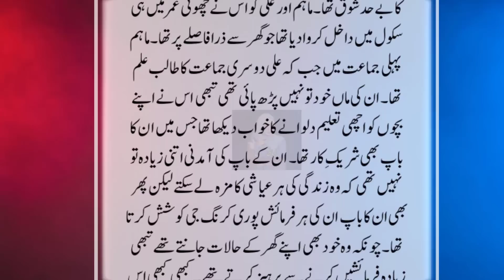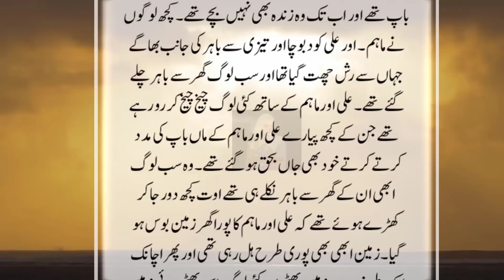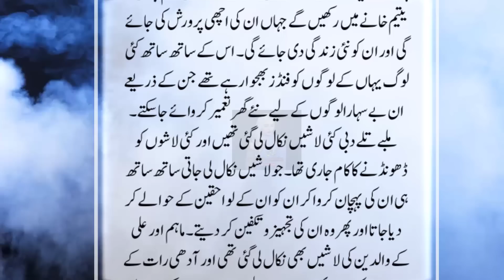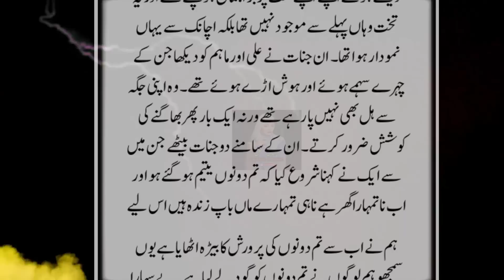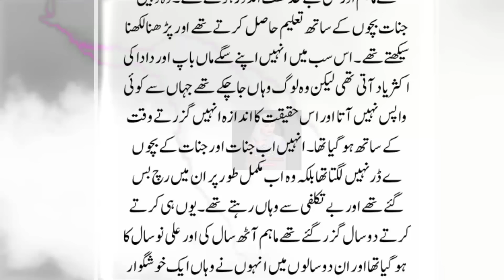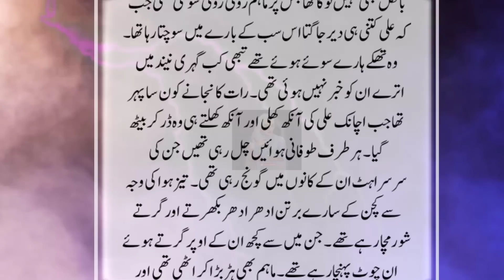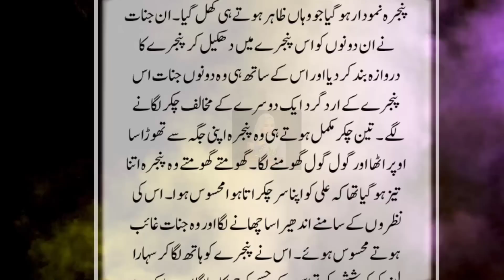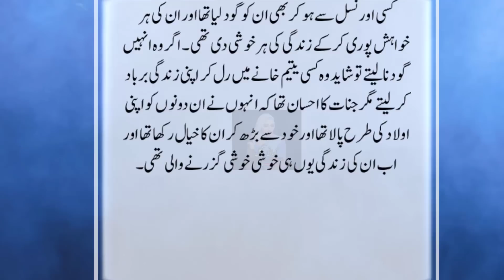Zalzalay Mea Bach Janey Waley Yateem Behn bahi Aur Inko Goud Lainey Waley Kashmir K Paharho K Jinnat